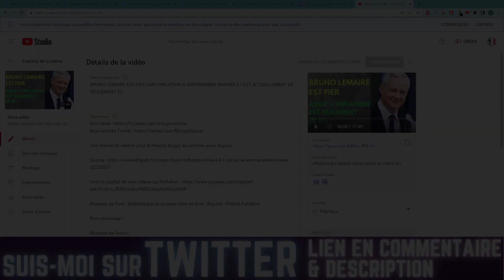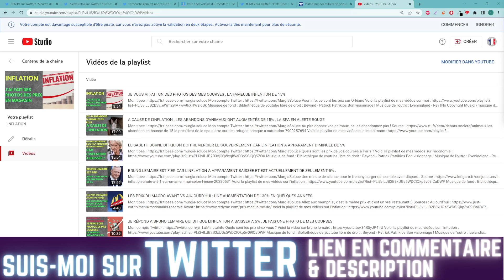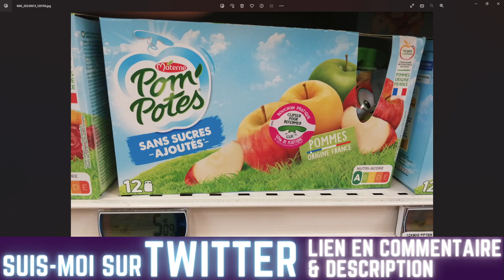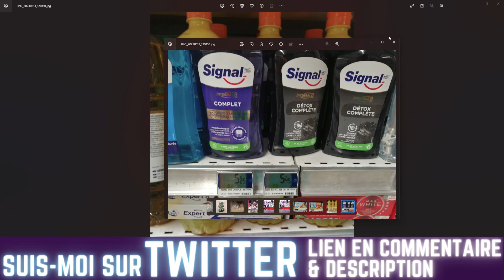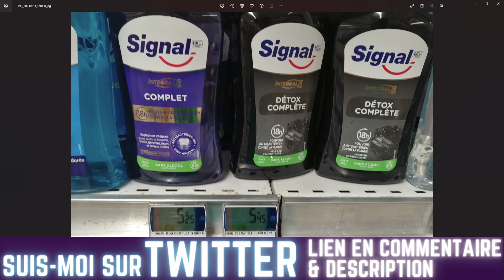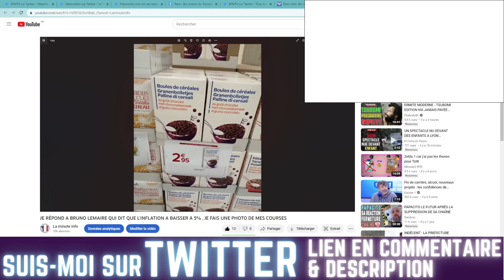JE FAIS UNE PHOTO DE MES COURSES , 3 ÈME ÉPISODE : 12 POMPOTES A 6€50 ?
Heureusement que l'inflation n'est que de 5% !

Source : Mon téléphone :)

Bon visionnage !